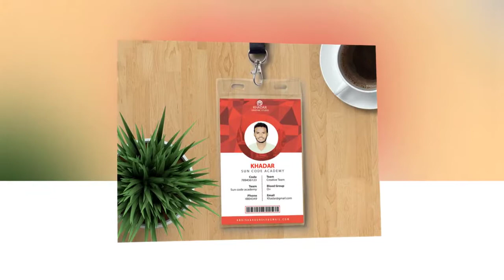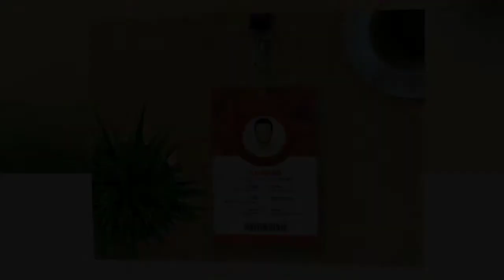Office-ID-Card-Templates | Sun Code Academy